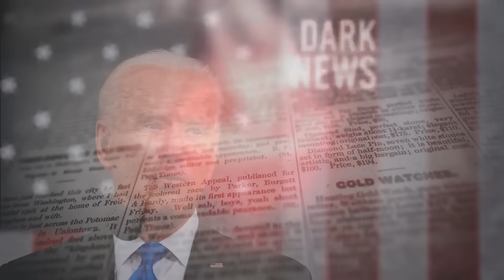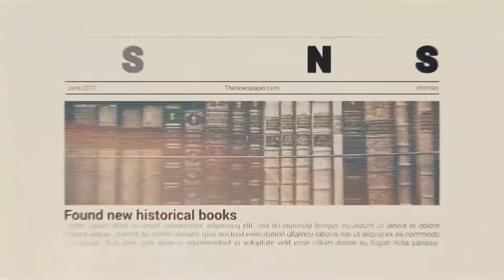সেনাবাহিনীকে টেক্কা দিয়ে মাঠে নামলো ইমরান বাহিনী Breaking News PTI I Open The Eyes